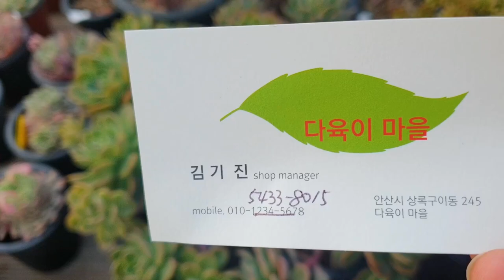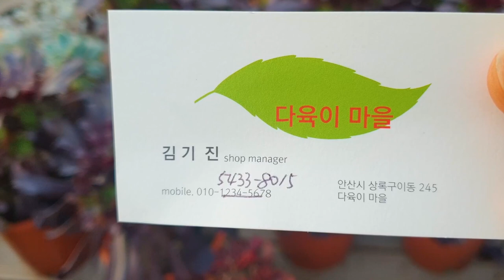특이다육 50여종 신상입고 이쁜다육보시고 힐링하는 시간 되세요!!(ft.다육이마을)Succulents